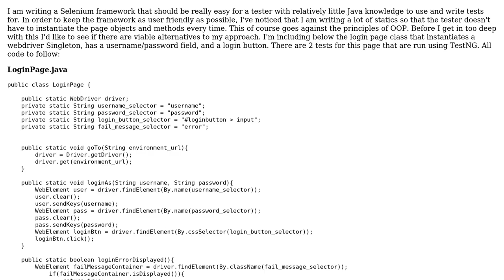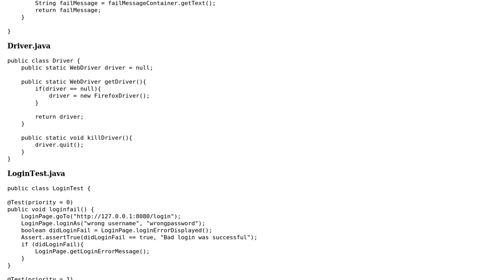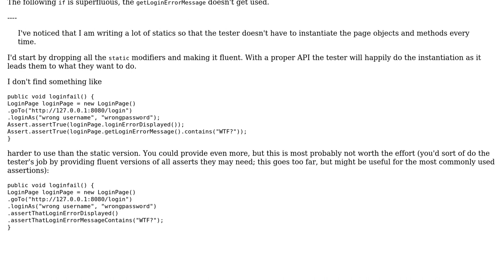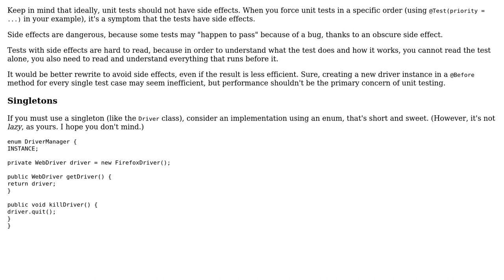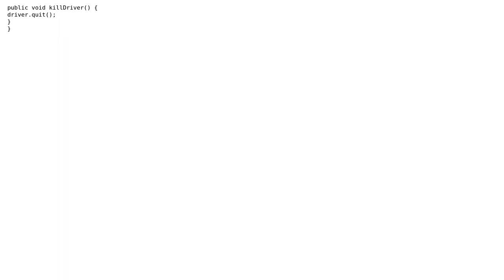Selenium Framework using a lot of statics (2 Solutions!!)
Selenium Framework using a lot of statics

With thanks & praise to God, and with thanks to the many people who have made this project possible! | Content (except music & images) licensed under CC BY-SA | Music | Images & others | With thanks to user maaartinus user janos user adohertyd and the Stack Exchange Network Trademarks are property of their respective owners. You are responsible for your own actions.